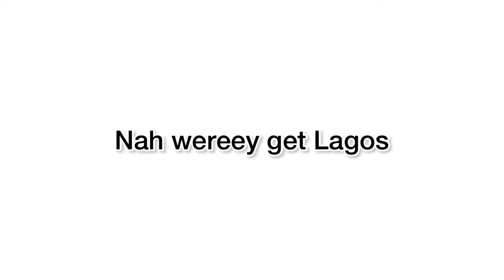Small Saamu with shakulobo in the about food problem